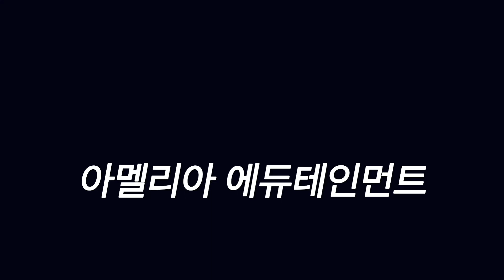우리 아이가 점심을 놓고 갔다 😲 근데.. 어디로 가져다 주지? [캐나다 🇨🇦학교이야기]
웹싸이트 오픈했습니다 🤗

캐나다 교무실 문화에 대해 알아보아요